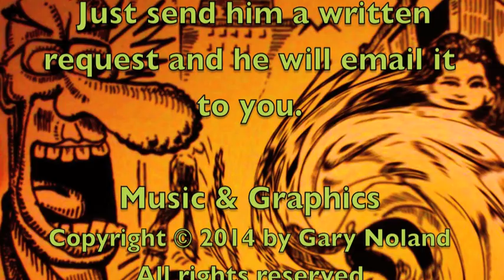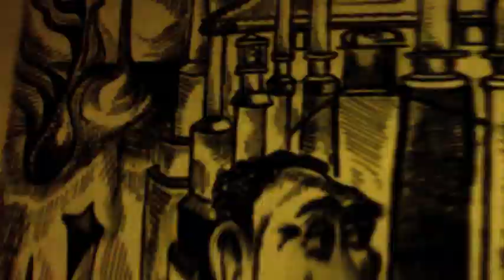GARY NOLAND: "Irrationalismus" for cello & piano (Op. 96)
Gary Noland grew up on a plot of land three blocks south of UC Berkeley known as People's Park, which has distinguished itself as a site of civic unrest since the 1960s. As an adolescent, Gary lived for a time in Salzburg and Garmisch-Partenkirchen, where he absorbed many musical influences. He earned a BA in music from UC Berkeley in 1979, continued studies at the Boston Conservatory, and transferred to Harvard where he added to his credits an MA and PhD in 1989. His teachers in composition and theory have included John C. Adams, Alan Curtis, Sir Peter Maxwell Davies (Master of the Queen's Music, 2004-present), William Denny, Robert Dickow, Janice Giteck, Andrew Imbrie (Pulitzer Prize Finalist, 1995), Earl Kim, Leon Kirchner (Pulitzer Prize, 1967), David Lewin (one of the leading music theorists of the 20th century), Donald Martino (Pulitzer Prize, 1974), Hugo Norden, Marta Ptaszynska, Chris Rozé, Goodwin Sammel, John Swackhamer, Ivan Tcherepnin (son of composer Alexander Tcherepnin), and Walter Winslow. He has attended seminars by composers David Del Tredici (Pulitzer Prize, 1980), Beverly Grigsby, Michael Finnissy (leading British composer) and Bernard Rands (Pulitzer Prize, 1984), and has had private consultations with George Rochberg (the acknowledged "father of neo-romanticism") and Joaquin Nin-Culmell (brother of novelist Anais Nin). [Please excuse the shameless name-dropping.]